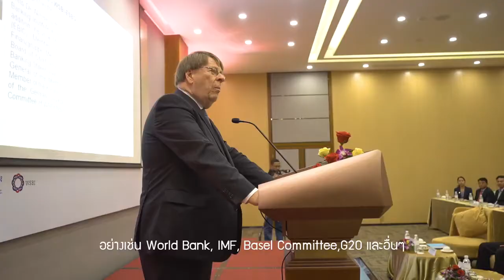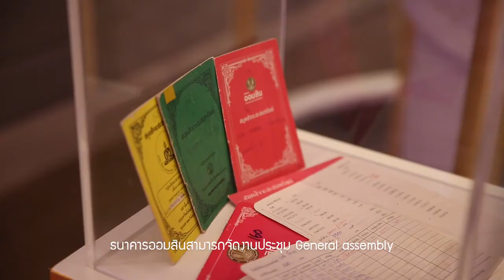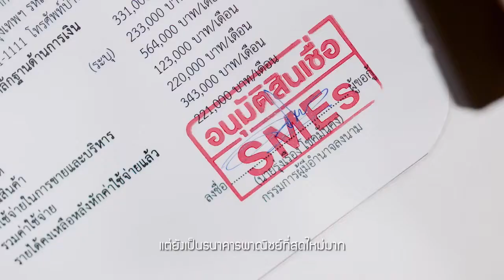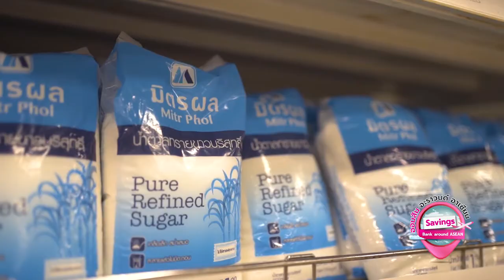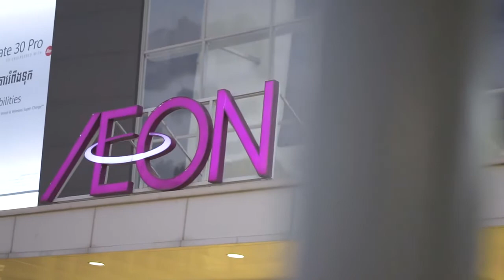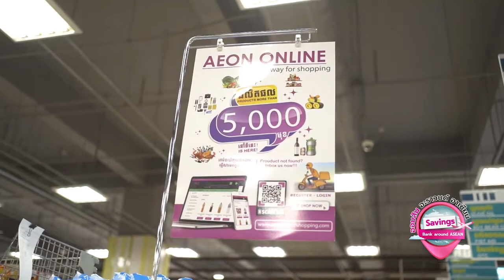Interview by CEO of CPBank in Savings Bank around ASEAN Part I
Interviews by Mr. Toch Chaochek, Chief Executive Officer of Cambodia Post Bank on Thailand’s GSB TV program.

On 28th November 2019, Mr. Toch Chaochek, Chief Executive Officer of Cambodia Post Bank provide an interview with Thailand’s GSB TV program on the topic of ‘‘Savings Bank around ASEAN’’. Especially, it provides more knowledge about the products and services of CPBank and enriches lives and fulfills the growing aspirations of an entrepreneur of Cambodian and sustainable CPBank’s reputation to ASEAN.